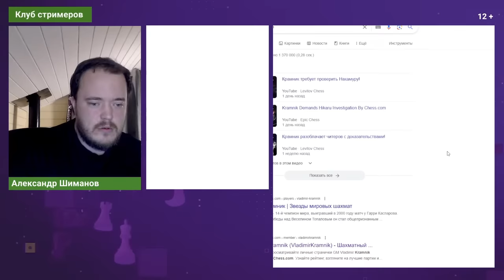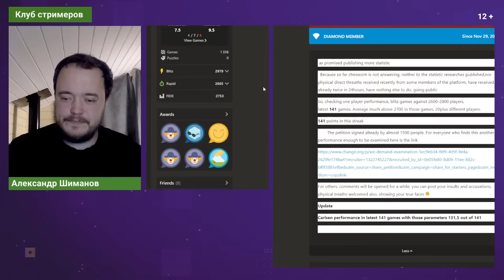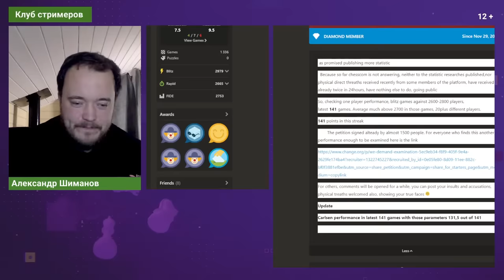Титульный вторник! 📅 28.11.23 🎤 Александр Шиманов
0:00 Тур 1 FM masterofpuppets2 (2504) Clemens Rietze
12:07 Тур 2 FM FontVella8 (2604) Daniel Garcia Ramos
23:20 Тур 3 CM psychokiller48 (2714) Siar Yaran
33:30 Тур 4 IM Zavgorodniy_Sergiy (2697) Сергей Завгородний
42:39 Перерыв после четвертого тура
52:09 Тур 5 GM mishanick (3061) Алексей Сарана
1:07:29 Тур 6 GM Hovik_Hayrapetyan (2782) Hovik Hayrapetyan
1:19:18 Тур 7 FM FM-to-GM (2672)
1:29:14 Тур 8 GM OK97 (2787) Ori Kobo
1:39:22 Перерыв после восьмого тура
1:46:11 Тур 9 CM vasblesk (2837) Vaclav Finek
1:56:16 Тур 10 GM DuleMudule (2834) Igor Miladinovic
2:05:57 Тур 11 IM atbenina64 (2787) Abtin Atakhan
2:16:47 Шиманов зачитывает свежий пост Крамника